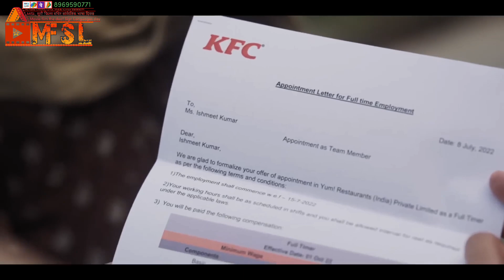Kshamata Girls Deaf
Kshamata GirlsDeaf| Movies films the deaf Sign Languages day | YouTube: MSL films the deaf day | Tomorrow What Date: 19 to 24 November 2022 Open new

👇👇👇👇👇Yes or no you?
Status Please me
Share Please me
Send friends Please me